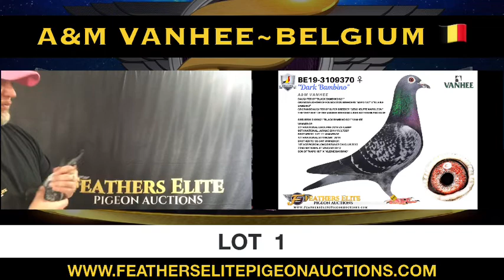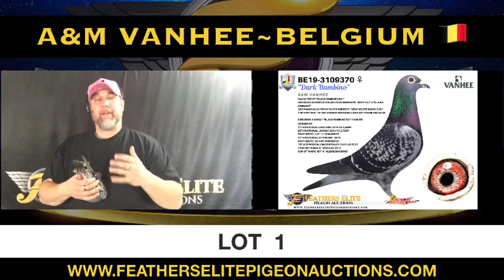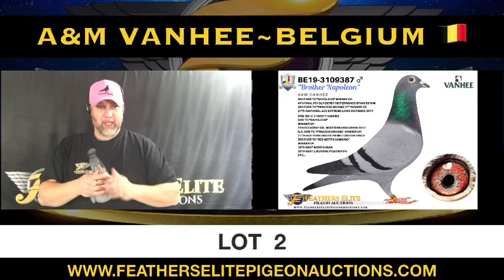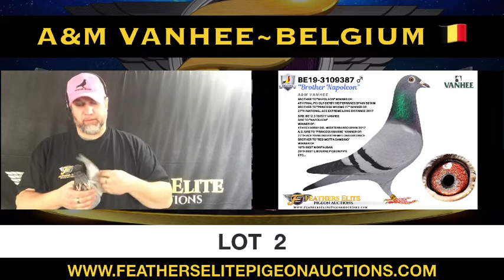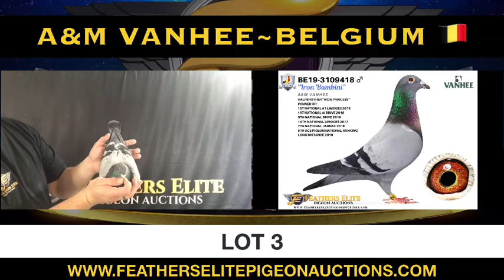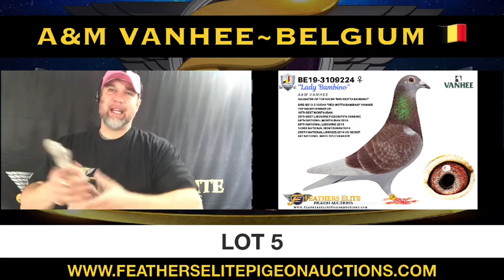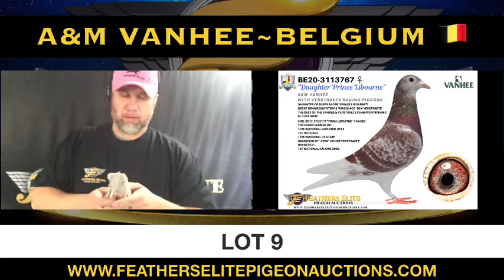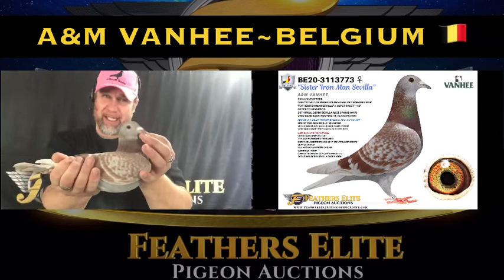FB LIVE WITH THE A&M VANHEE LOTS (2021)